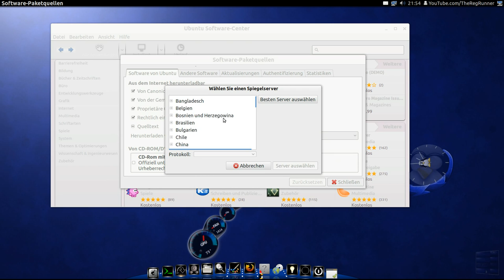Ubuntu 12.04 : Bester Download Server ?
Upgrade :
sudo update-manager -d